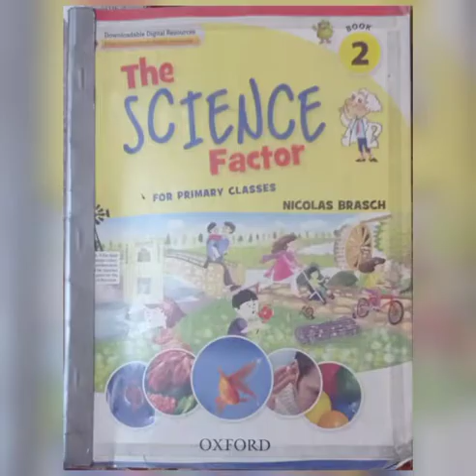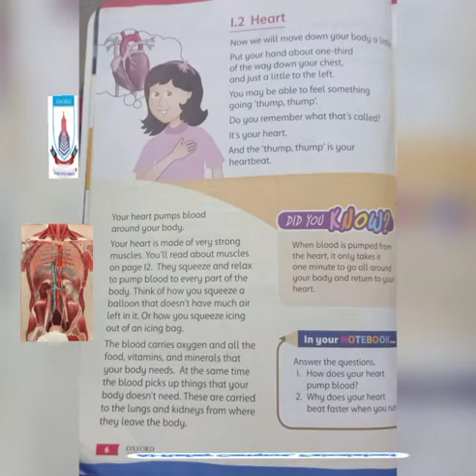Class - 2 I Science I Lecture 5 Part 1 I Spring Holidays